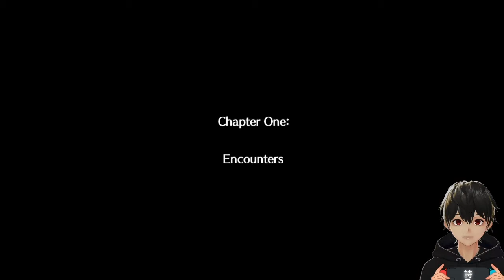Story of Xenoblade Chronicles 2 #1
Yooodazo gaes, divideo ini gue bakal ngasih cutscene dari game rpg favorit gue Xenoblade Chronicles 2. Jadi kalian yang ingin tau story dari game ini tapi males mainin gamenya, kalian bisa nonton ya kaya nonton anime aja gitu.

Makasih ya sudah menonton.